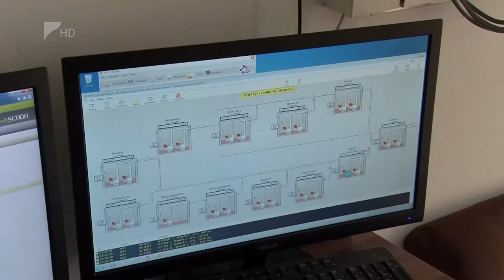Szennyvízberuházás - Kölcsey Tv